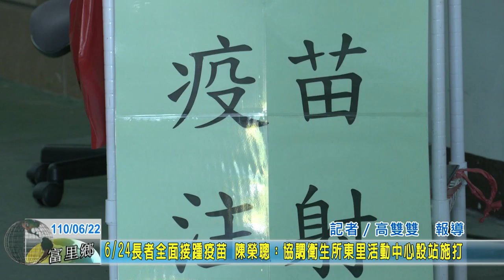20210622 07 6月24日長者全面接踵疫苗 陳榮聰：協調衛生所東里活動中心設站施打